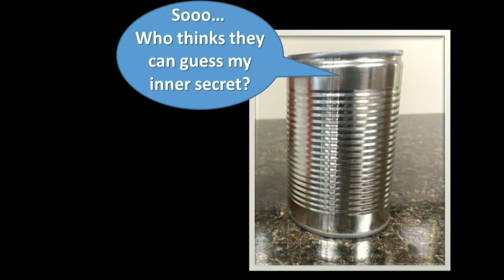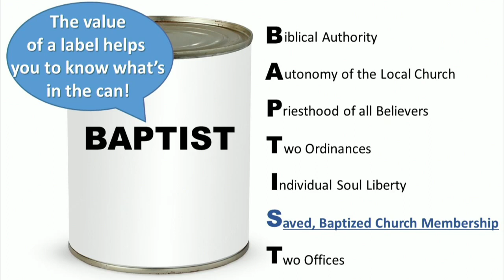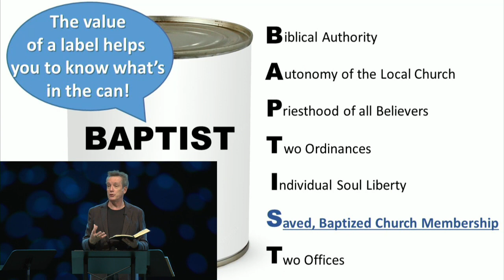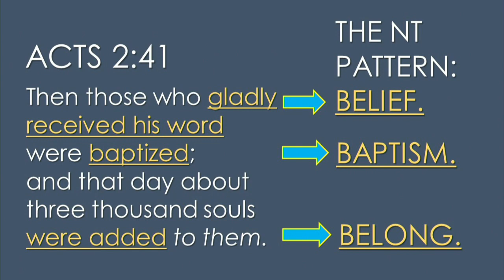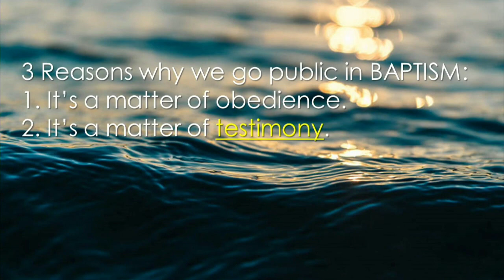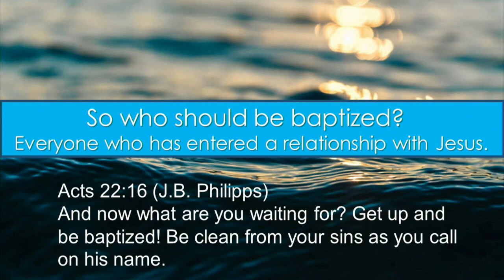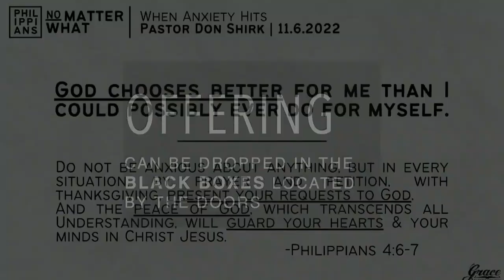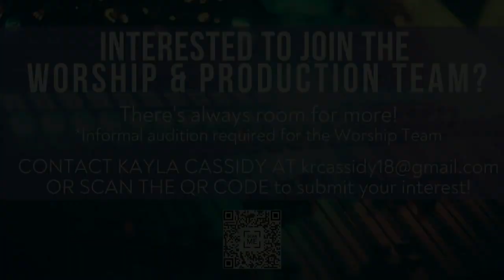Baptisms @ Grace | 11.27.2022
Pastor Don Shirk | Baptism Sunday | Grace Baptist Church, Batavia, NY